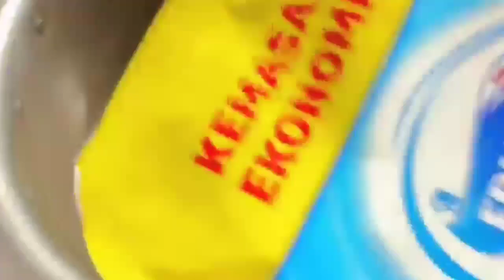es pinky unik ide jualan kreatif di bulan ramadhan || ide jualan bulan puasa 2022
ide jualan es di bulan puasa adalah salah satu ide usaha yang menguntungkan di bulan puasa, karena banyak peminatnya untuk menu berbuka puasa, salah satunya ide kreatif jualan es di bulan puasa ini yaitu es pinky unik.
semoga bermanfaat dan bisa di jadikan referensi buat ide usaha menjelang bulan ramadhan.

es pinky
es unik kekinian
es viral
es bubble
resep es bubble kekinian
cara membuat es bubble
es kekinian 5000
ide jualan bulan puasa 2022
ide usaha minuman es bulan puasa
es kekinian 2022
es kekinian 2022 untuk jualan
cara membuat es kekinian 2022
cara buat es kekinian 2022
jjualan es kekinian 2022
es kekinian tahun 2022
es buah kekinian 2022
es lilin kekinian 2022
ide jualan bulan puasa
ide bisnis bulan puasa
usaha modal kecil
usaha ramadhan
ide jualan bulan ramadhan
ide jualan di bulan puasa
jualan di bulan puasa
peluang usaha rumahan
ide bisnis bulan ramadhan
ide bisnis di bulan puasa
ide usaha di bulan ramadhan
peluang usaha bulan ramadhan
peluang usaha buat di bulan ramadhan
ide usaha menguntungkan di bulan puasa
ide bisnis ramadhan
ide usaha ramadhan
bisnis kuliner ramadhan
ide peluang usaha
ide jajanan
usaha menjanjikan
usaha kuliner bulan ramadhan
usaha makanan bulan ramadhan
ide kreatif di bulan ramadhan
dagangan di bulan puasa
ide bisnis jualan saat ramadhan
ide bisnis saat ramadhan
ide bisnis ramadhan 2022
de jualan paling gila th 2022
ide jualan paling gila th 2021
ide jualan paling laris di bulan puasa
ide jualan minuman bulan puasa
ide jualan minuman viral bulan puasa
minuman viral bulan puasa tahun ini
minuman viral bulan puasa 2022
usaha di bulan ramadhan
usaha di bulan ramadhan 2022 yang laris
usaha di bulan ramadhan 2022
usaha di bulan puasa ramadhan yg laris
buka usaha di bulan ramadhan
jenis usaha di bulan ramadhan
tips usaha di bulan ramadhan
peluang usaha di bulan ramadhan
buat usaha di bulan ramadhan
bikin usaha di bulan ramadhan
contoh usaha di bulan ramadhan
resep usaha di bulan ramadhan
usaha kecil kecilan di bulan ramadhan
modal kecil untung banyak
takjil menu buka puasa
bubur mutiara
usaha pinggir jalan
usaha yang cocok di bulan puasa
usaha musiman di bulan puasa
usaha musiman menjelang lebaran
menu buka puasa
bulan puasa enaknya usaha apa
motivasi usaha
motivasi usaha di bulan puasa
Kawan dapur
peluang usaha
usaha sampingan
ide usaha
ide bisnis
ide kreatif
ide jualan
ide usaha anak muda
usaha rumahan
bisnis rumahan
inspirasi usaha
usaha kekinian
hobby makan
Kawan dapur
ide usaha 2021
de usaha kekinian 2021
modal kecil untung banyak jajanan kekinian
belajar dari youtube
kuliner kekinian